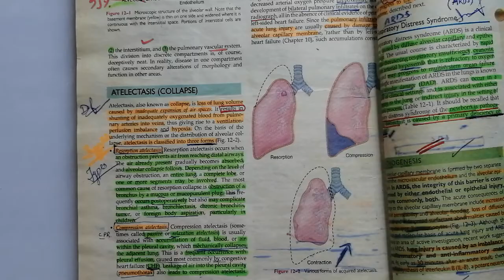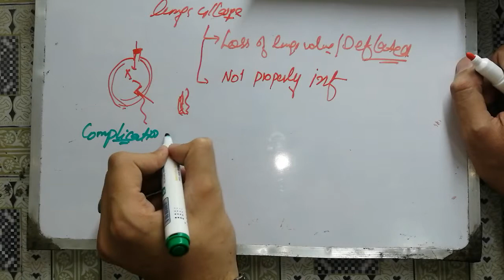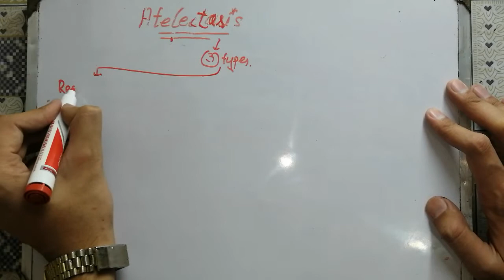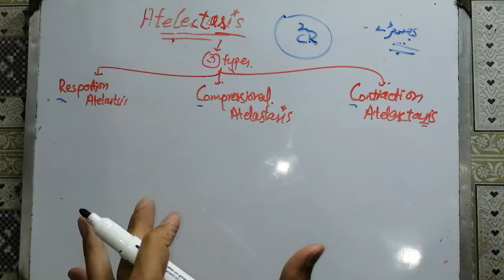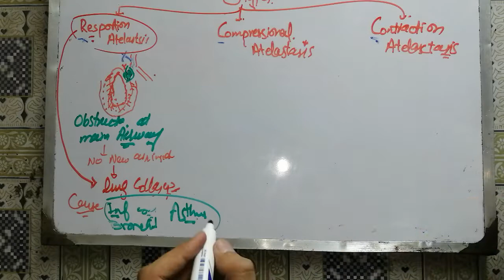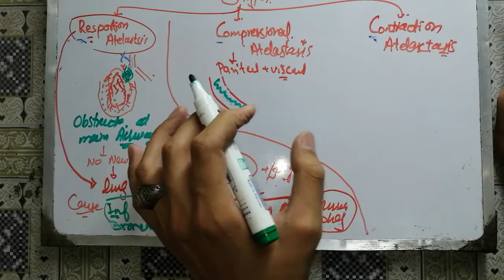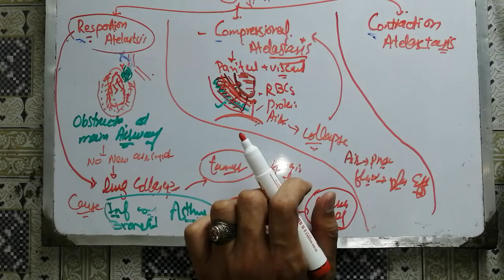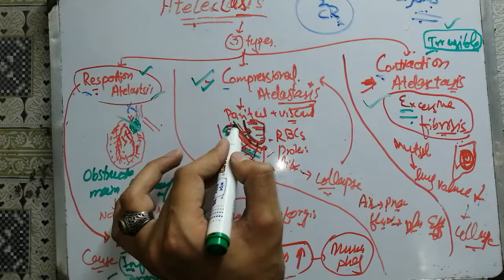❣️Respiratory pathology lecture part #2. Atelectasis Lungs complications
Complete Playlist all lectures
You like ❤️=I like u

@𝐃𝐫𝐉𝐮𝐧𝐚𝐢𝐝 𝐉 𝐎𝐧𝐞𝐌𝐚𝐧𝐀𝐫𝐦𝐲❤️
@Dr. Najeeb Lectures

specialPathology selfless medicose, special_pathology,
special pathology lectures,
special pathology guidelines,
special pathology ospe,
special pathology brainless medicos, special pathology viva, special pathology viva questions, special pathology mcqs, special pathology by dr irfan masood

microbiology lecture,
microbiology chapter 1, microbiology selfless medicose, microbiology introduction,
microbiology brainless medicose, microbiology bsc nursing 1st year, microbiology mcqs, microbiology lectures for medical students, microbiology levinson

atelectasis pathology, atelectasis selfless medicose, atelectasis osmosis, atelectasis x ray, atelectasis dr najeeb, atelectasis in hindi, atelectasis animation, atelectasis treatment, atelectasis types

resorption atelectasis
Compression Atelectasis
Contraction Atelectasis
Acute Lung injury
Acute Respiratory Distress Syndrome
Obstructive Lungs disease
Restrictive lungs disease

emphysema class 10, emphysema pathology, emphysema selfless medicose, emphysema in hindi, emphysema class 12, emphysema animation, emphysema osmosis, emphysema class 11, emphysema pronunciation

asthma treatment,
asthma attack,
asthma symptoms, asthma kya hota hai, asthma selfless medicose, asthma pharmacology, asthma in urdu, asthma treatment in urdu, asthma pathophysiology

@𝐃𝐫𝐉𝐮𝐧𝐚𝐢𝐝 𝐉 𝐎𝐧𝐞𝐌𝐚𝐧𝐀𝐫𝐦𝐲❤️
@Dr. Najeeb Lectures

special pathology lectures,
special pathology guidelines,
special pathology ospe,

resorption atelectasis
Compression Atelectasis
Contraction Atelectasis
Acute Lung injury
Obstructive Lungs disease
Restrictive lungs disease

emphysema class 10, emphysema pathology, emphysema selfless medicose, emphysema in hindi, emphysema class 12, emphysema animation, emphysema osmosis, emphysema class 11, emphysema